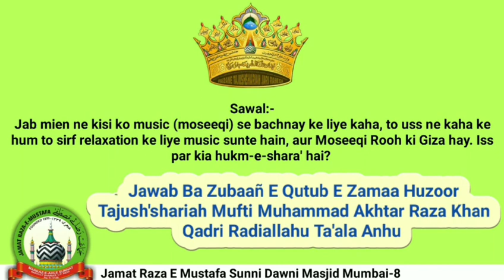Music Sunne Ka Ek Bada Ruhani Nuksan | Tajushariya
Jab mien ne kisi ko music (moseeqi) se bachnay ke liye kaha, to uss ne kaha ke hum to sirf relaxation ke liye music sunte hain, aur Moseeqi Rooh ki Giza hay. Iss par kia hukm-e-shara' hai?
Jawab Bazuban e Huzur TAJUSH’SHARIAH رضی اللہ عنہ

PESHKASH
JAMAT RAZA E MUSTAFA
Sunni Dawni Masjid
Nagpada, Mumbai 8